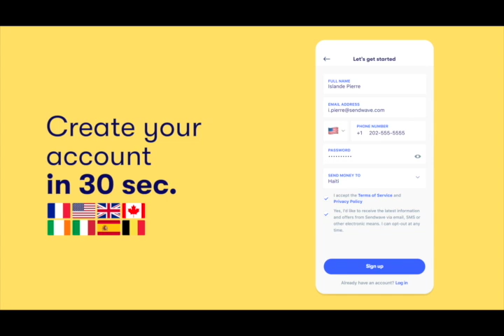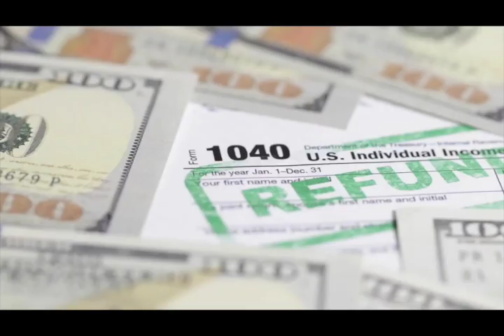SENATÈ YOURI LATORTUE GEN GWO PWOBLÈM AK KOZE SANKSYON SA YO KI SOU DOL LA MEZANMI !